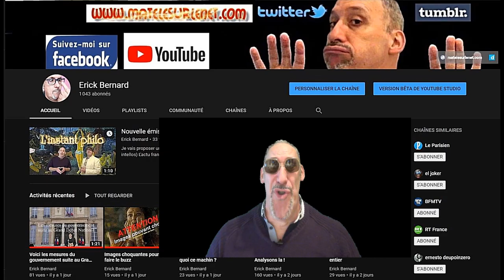Insulté, humilié, agressé sur ma chaîne Youtube